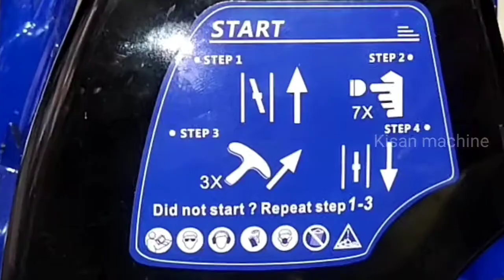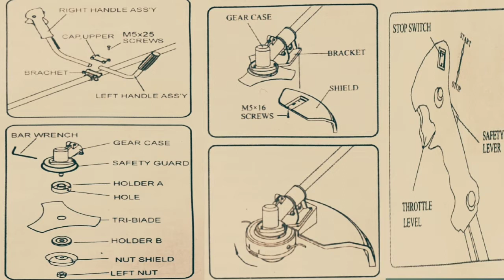Brush Cutter Aspee CHS35/4S Rice Harvesting Attachment installation Guide Backpack Crop Harvester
Brush Cutter Aspee CHB35/4S  Rice Harvesting Attachment installation Guide Backpack Crop Harvester

ChainSaw Electric Machines
Brush Cutter Machines
Electric Grass Trimmer Machines
Sprayer Pump 4 stroke Machines
Earth Auger Machines
Paddy Cutter Machines
Lawn Mower Petrol Engines
Lawn Mower Electric Engines
Power Weeder Machines
Power Tiller Machines
Battery Sprayer Machines
Fogging Machines
Milking Machines
Biofloc fish tanks
Mushroom Pouch Packing Machines
Mushroom Tray Boxs
TrustBasket Cocopeat

Taparia Long Nose Plier
Set Plug Spanner Hex Socket Tool
T Spanner Tool Kit Combo Set
Taparia Double Ended Spanner Set
Taparia Steel Single Sided Spanner
Taparia Screw Driver Set
TAPARIA T-Handle Allen Keys Set